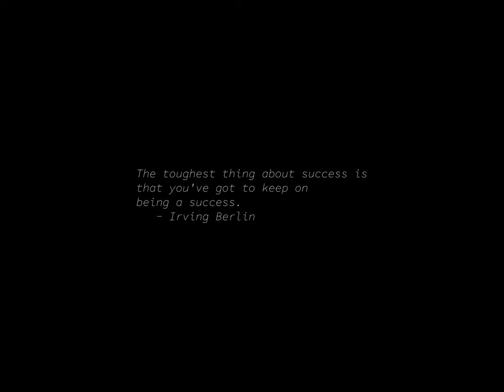Sunrise Time-lapse: Saturday, August 24, 2024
On this day:
   "Alice's Restaurant" premieres in New York and Los Angeles, 1969
   -126.9 F at Vostok, Antarctica, 1960
   British troops burn Washington, 1814
   National Flag Day in Liberia
   Paul Creston dies, 1985

Today's random fortune, quote, or snark:
They [preachers] dread the advance of science as witches do the approach
of daylight and scowl on the fatal harbinger announcing the subversions
of the duperies on which they live.
        -- Thomas Jefferson